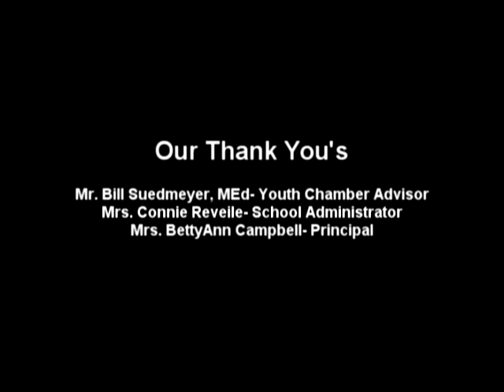NSLP Multimedia Showcase HS Entry: Prescott Valley